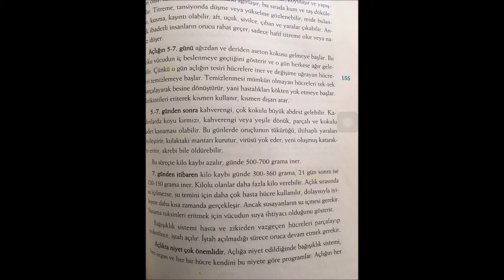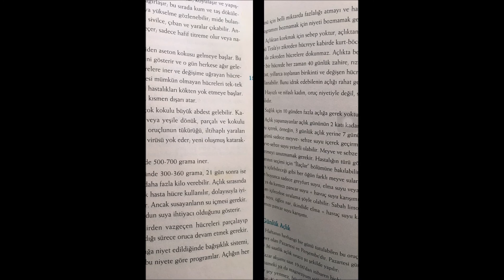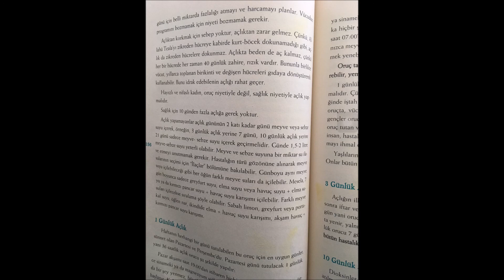Açlık Tedavisi ve Şifa Orucu / 2. Gün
Tabi , açlık tedavim şu an 2. günün de erken olsa da, benden öyle çok sesli performans / kudret, sağlam bir desibel ve çekiş beklemeyin ki; Günden güne kuvvetim düşecektir :) Kitabı zar zor okuyorum, geçen ki risale ders ve sohbetlerimden hatırlayanlarınız olacaktır.

Nefis ile mücadele etmek isteyenler, terbiye metodu olan açlığı yapsın ve aç kalsın. Bakın Üstadım Hazretleri de, bu açlık ile alakalı mevzuyu , ehemmiyetine binaen, o kadar kıymetli olduğu içindir ki, rivayeti ile beraber Risalelere dahil etmiştir.. Önemini anlayın yani..

Yarın ki açlık mevzusunu da; yine kitabdan mütevellit okumak istiyorum.

Hâşiye: Sahuru ve İftarı Su ile açarken aman dikkat edin ki, soğuk su değil, normal su tüketin. Yani bozdolabından içmeyin, rahatsız edebilir.

Skype: Nurculuk.Net

"Said Okur Gökhan Dalgıç Nurcu""